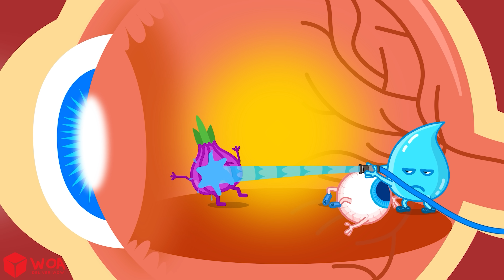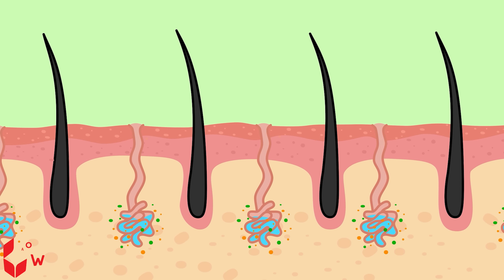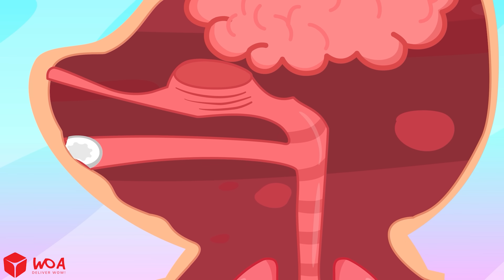Why Do We Cry? | 🔍 Wolfoo Explore - Human Body | Educational Videos for Kids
🤔 Have you ever wondered why we cry? Let’s find out with Wolfoo!
🌟 This video explains the secret of our tears in a fun and simple way.